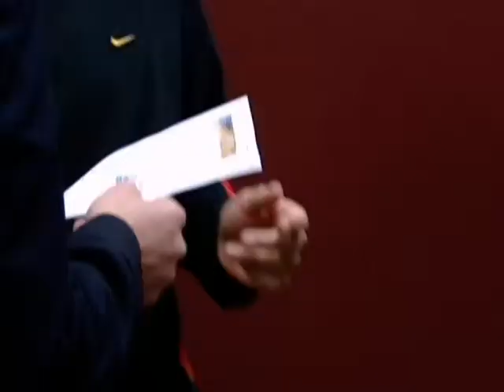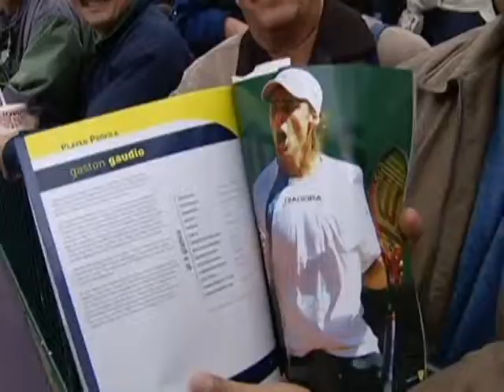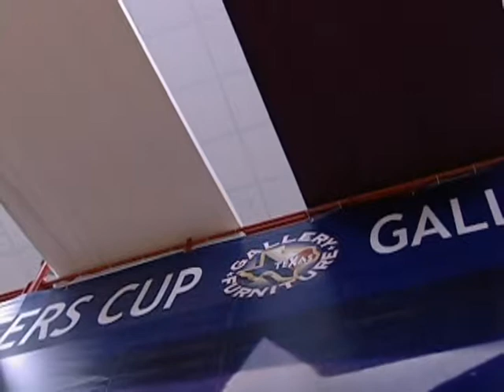2004 World Tour Finals documentary part 1/4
A documentary on the 2004 World Tour Finals.